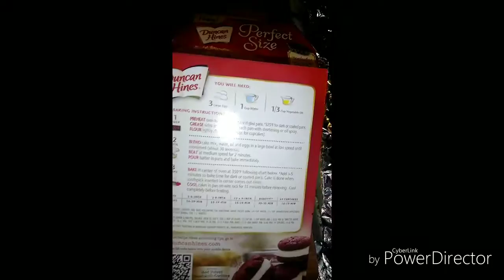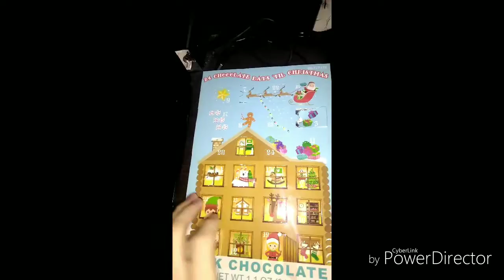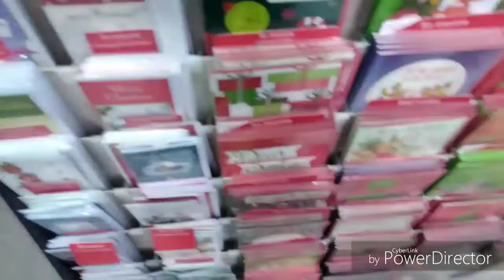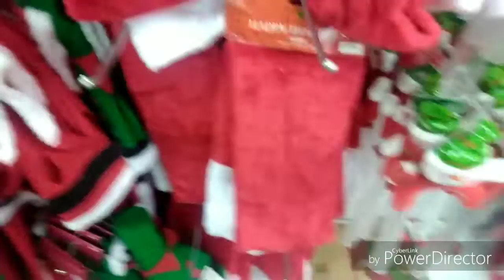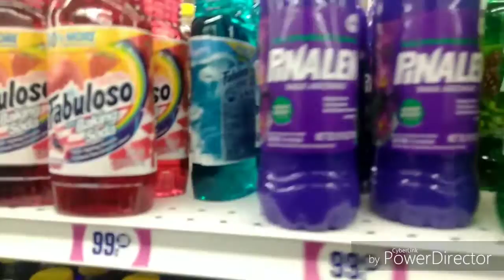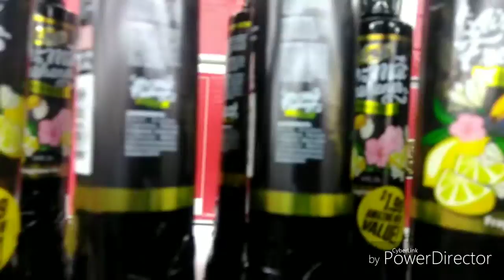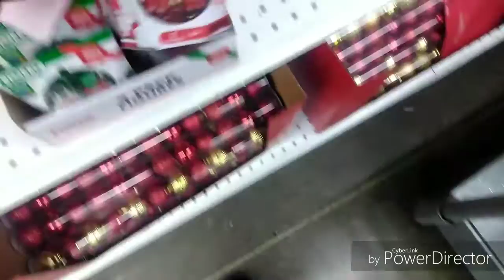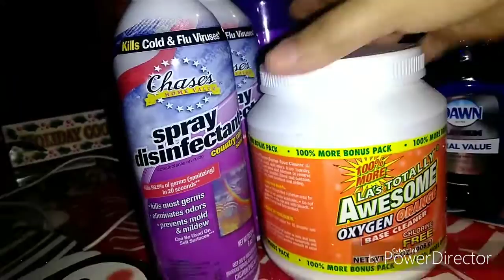Vlogmas day 7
And I see that there is a matching silky pajama set on Shein and here is the link to that!